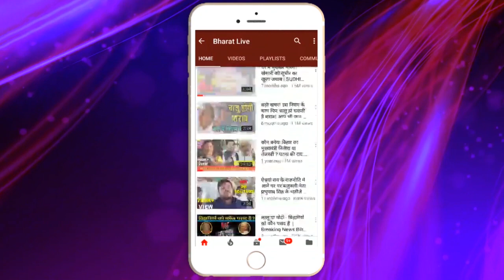नीतीश को तेजस्वी का तगड़ा झटका!